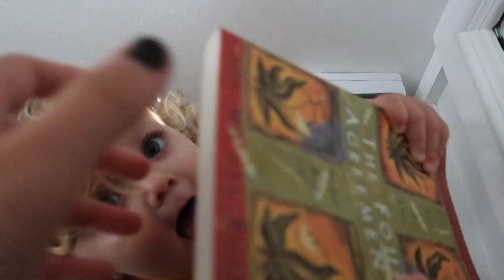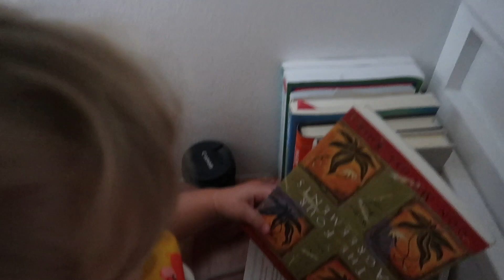HE REALLY MESSED UP...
We answer some of the top questions you guys are asking!

* MOST FREQUENTLY ASKED *

HOW OLD ARE THE GIRLS?

PEYTON 8 yrs old
PRESLEY 6 yrs old
HARPER 5 yrs old
HANNA 1 Year old

Where do we live?
North Carolina
We are from Florida

How often do we upload?
Working towards daily but right now as often as we can.

What grade is Peyton in?
3rd grade